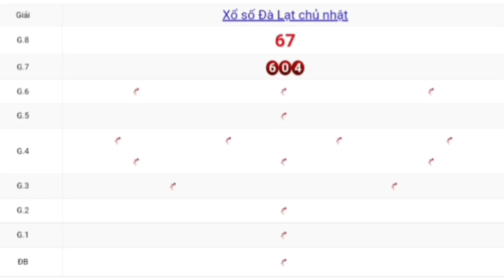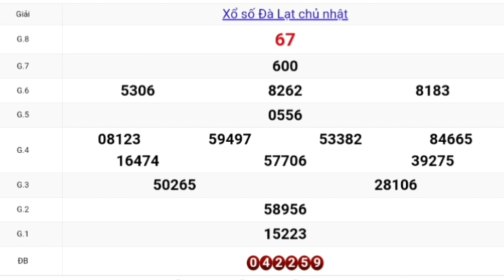QUAY THỬ DỰ ĐOÁN KẾT QUẢ XỔ SỐ ĐÀ LẠT NGÀY 25/10/2020